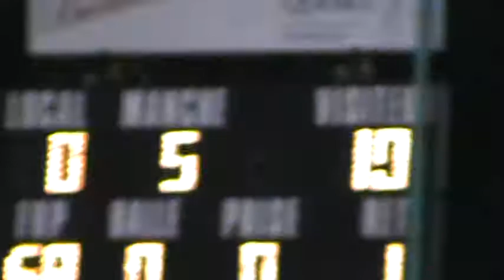Point marqué par # 5 David Boily sur une erreur des Patriotes de Qc (31-7-2013)